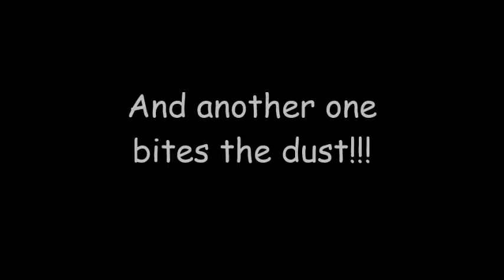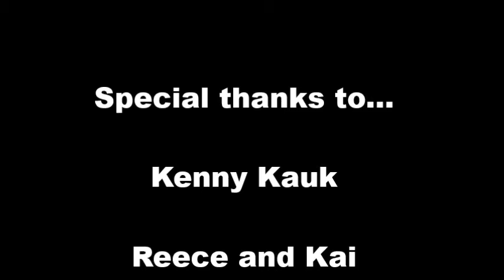Tearing Down the House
February 2014. Leedey, OK